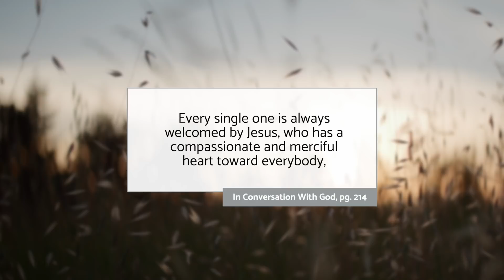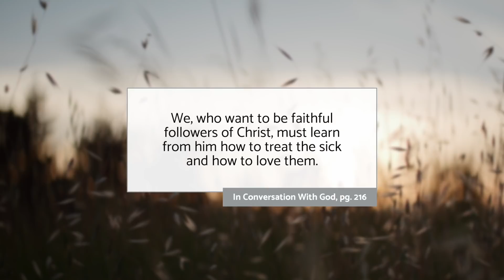Jesus Did Not Avoid Sick People | Lent Reflection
Jesus touched the sick. He did not avoid them. What does visiting the sick look like according to our stage in life? Get daily lent reflections by email.

Now when the sun was setting, all those who had any that were sick with various diseases Brough them to him; and he laid his hands on every one of them and healed them.

Jesus pays great attention to each one of the sick and gives him the whole of his attention, because each person, particularly a person who is suffering, is very important to him. Every single one is always welcomed by Jesus, who has a compassionate and merciful heart toward everybody, without exception, especially for those who are most in need.

We, who want to be faithful followers of Christ, must learn from him how to read the sick and how to love them.